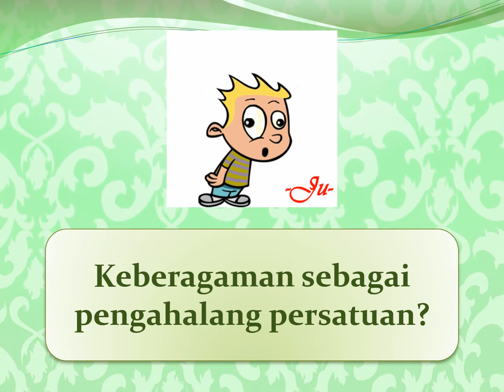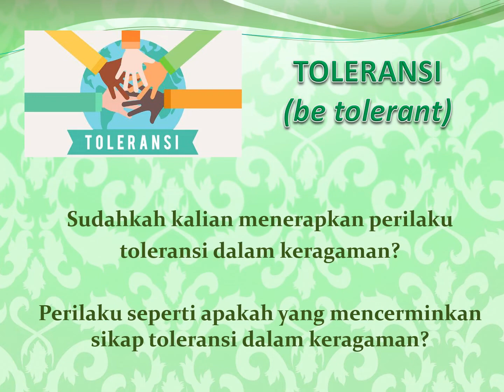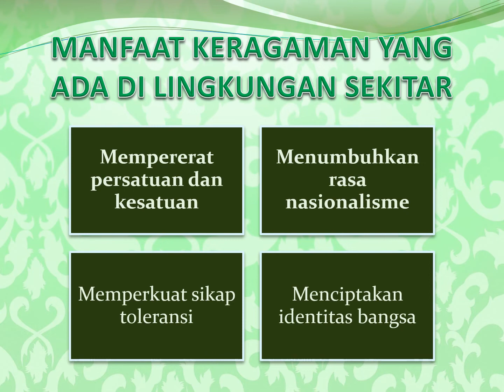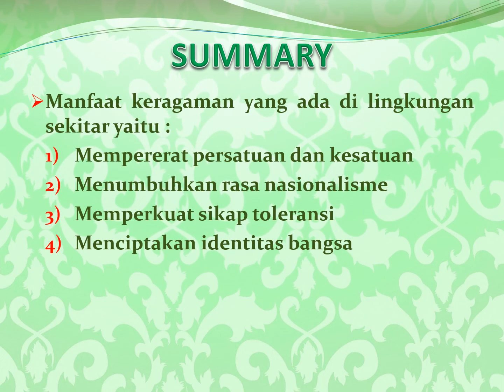Materi Ajar PPKn Kelas 4 Tema 8 Subtema 3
Materi ajar mengandung materi tentang :
1. Sikap dalam menghadapi keragaman karakteristik individu
2. Penerapan sikap toleransi dalam menghadapi keragaman
3. Manfaat keragaman yang ada di lingkungan sekitar

Selamat Belajar...!!! ❤️